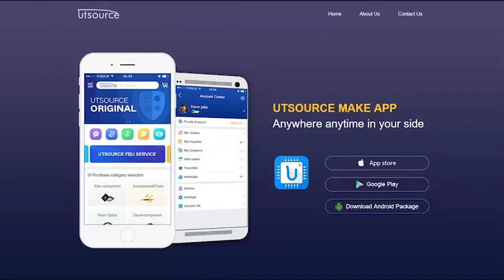74HC273A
Brand:On/tos
Package / Case:SOP